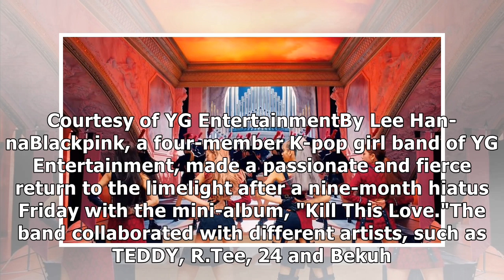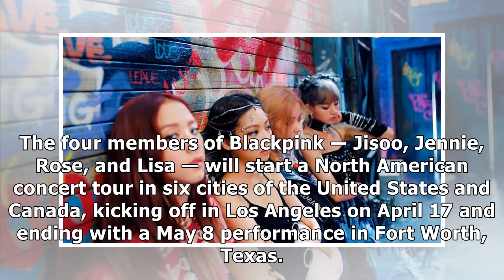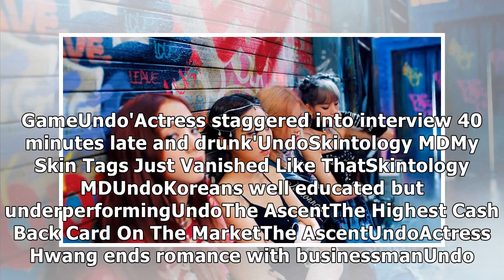Blackpink makes fierce comeback